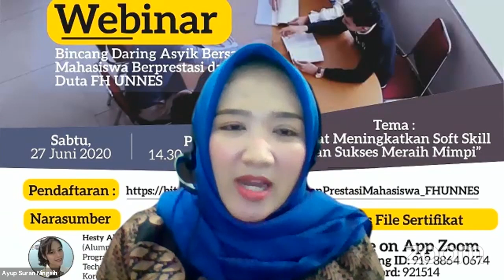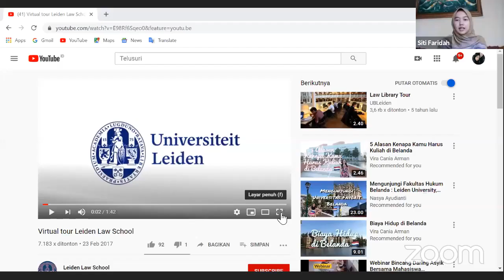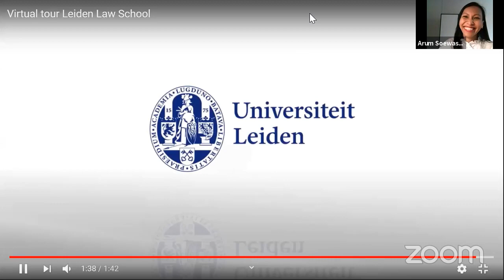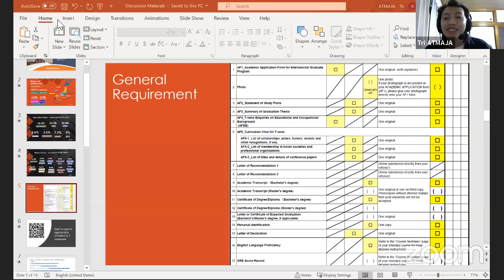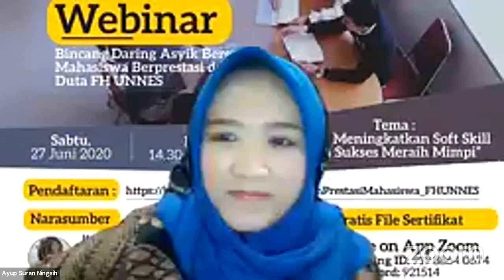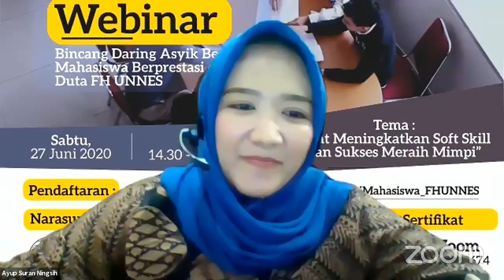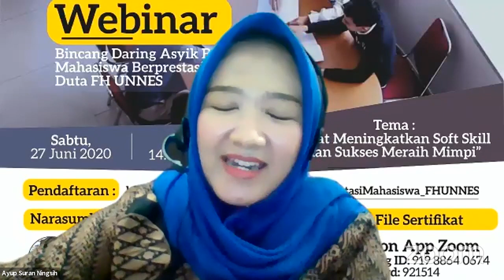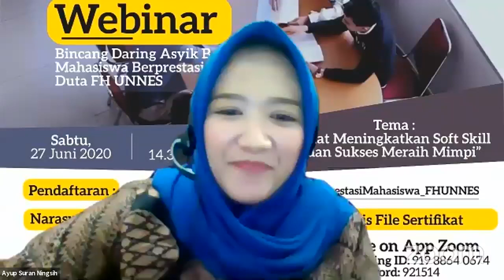Webinar Bincang Daring Asyik Bersama Mahasiswa Berprestasi dan Duta FH UNNES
1. Hesty Alya Utami (Alumni S1 FH UNNES Web Programming Seoul Institute of Technology & Education, South Korea).
2. Arum Hardiyanti (Master Candidate in European and International Business Law, Leiden University, Netherlands).
3. Tri Atmaja (Master candidate in the Department of Urban Engineering, The University of Tokyo, Japan).